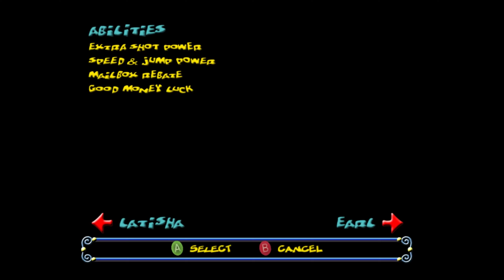ToeJam & Earl: Mission To Earth- (Pt1) Gameplay Walkthrough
(Earl)
Part 1
Mission to Earth 👽